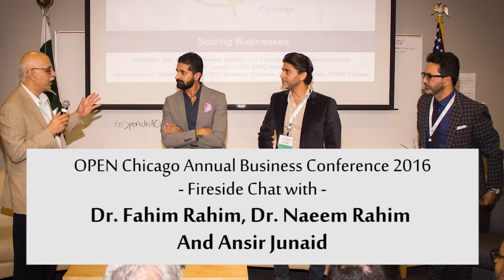Fireside Chat - Dr Fahim & Naeem Rahim with Ansir Junaid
What:
OPEN Chicago Annual Business Conference 2016

When:
Nov 5th , 2016 from 09:30 am – 06:00 pm

Where:
East–West University, 829 S. Wabash Ave Chicago, IL 60605